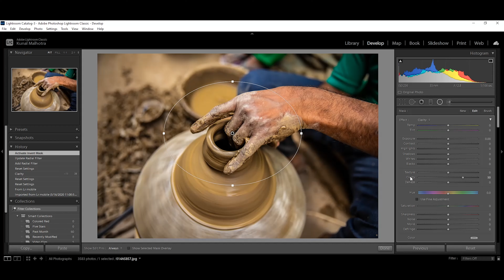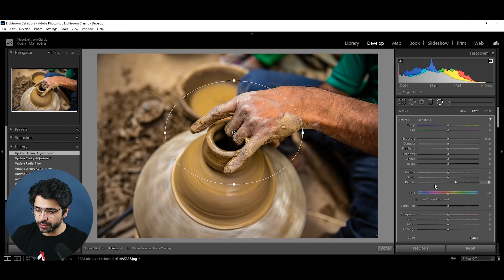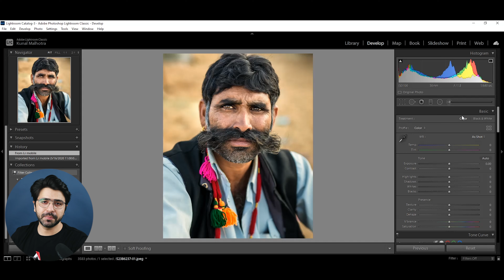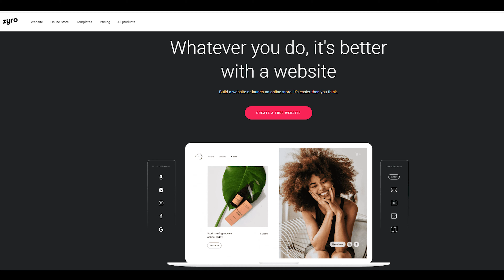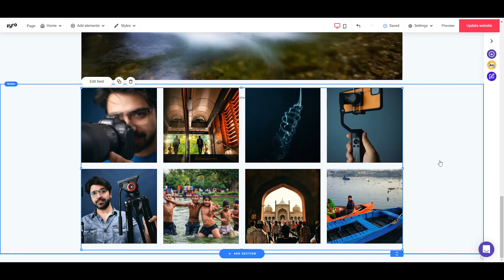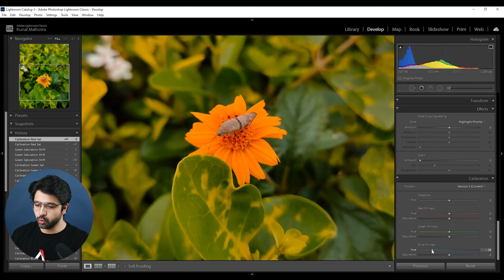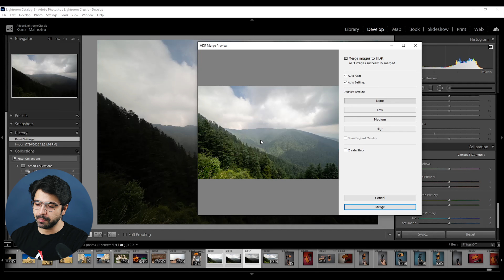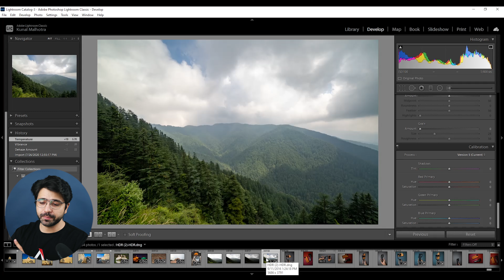Advanced LIGHTROOM HACKS for PRO EDITING